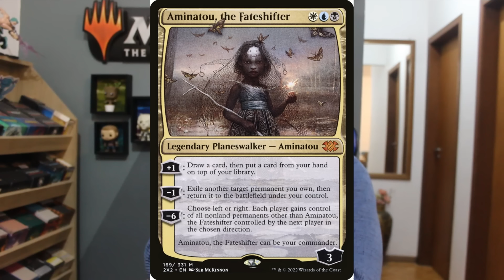Lore: Bloomburrow - Capítulo 5: Anoitecer em Fountainport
Vai comprar na Amazon? Use o meu link, comprando através dele não altera nada pra você, mas eu ganho um trocadinho:

Encerramos (?) nossa jornada por Bloomburrow, com o grupo descobrindo quem é o verdadeiro resposnsavel pelos ataques, e o mistério sendo resolvido. O nome do Capítulo 5 é: Anoitecer em Fountainport